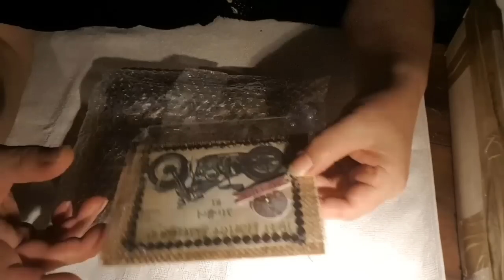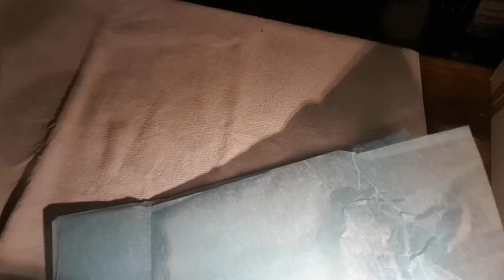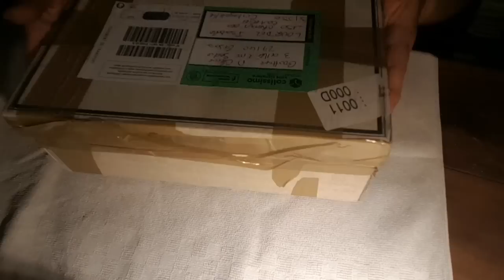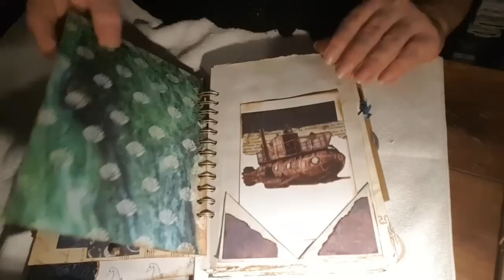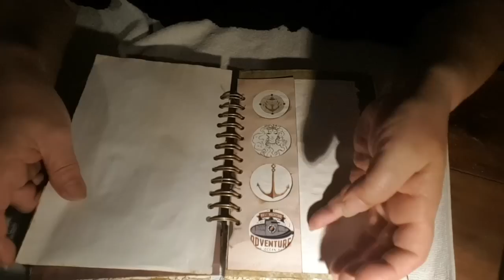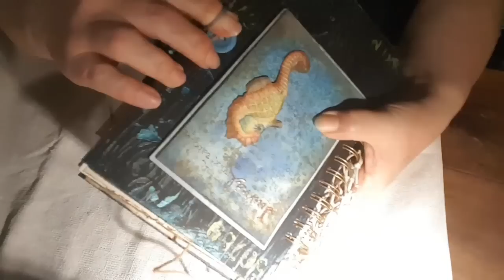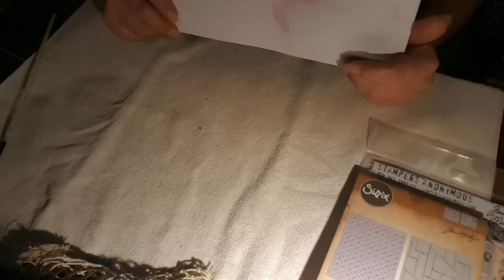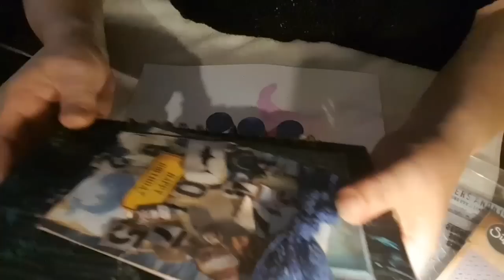Petite frimousse, M.Claire, Béady et Roro dans ma BAL 😻😍😘merci les filles 😉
Je vous invite a découvrir les chaînes de mes scropinettes 😍